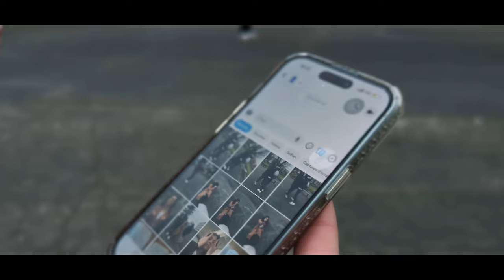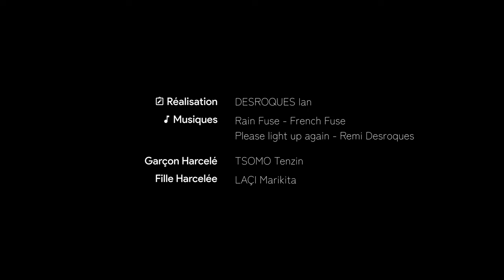Une main tendue : Ensemble, Mettons Fin contre l'Harcèlement - Prix Non au Harcèlement 2024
Vidéo participant au Prix Non au Harcèlement 2024
Catégorie "Lutte contre le harcèlement"

Réalisation, montage | DESROQUES lan

Cherché des acteurs dans le lycée, conçu le storyboard, filmé et monté en moins de 2 semaines.

Musiques :
Rain Fuse - French Fuse
Please light up again - Remi Desroques

Garçon Harcelé | TSOMO Tenzin
Fille Harcelée | LAÇI Marikita

Narration :
GHLOUCI Jawad, YATAGHANE Ines, DAUCHIER Marie, NOUNGOUNA Léon-Jo, MERION Roan, EL MOKHTARI Hafsa

Figurants :
KHADIDJATH Adechi GUERRIER Djamine, KIASALA Guelia, DAVEZAC--OZDEMIR Alice, DAUCHIER Marie, GHLOUCI Jawad, GRANGENOIS Daniel, NDONGU Osée, KAMWUANYA Marie, DALILA Levinska Salomon, LUNDA BONKOTSHI Daniela, MERION Roan, NDALA LINGONBE Maria, YATAGHANE Ines

Lycée polyvalent Léonard de Vinci Melun
Académie de Créteil